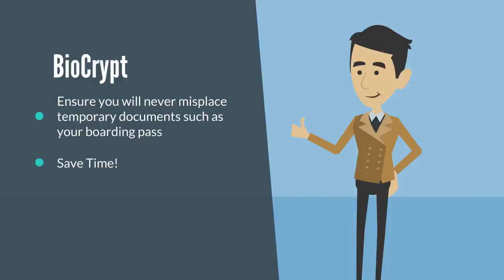BioCrypt Technologies Teaser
Imagine purchasing goods, transfering funds, verifying your identity, and even unlocking your front door with the wave of your hand! BioCrypt Technologies, Inc. is developing an implantable or wearable device utilizing RFID communication and biometric authentication for unparalleled convenience and security. BioCrypt aims to revolutionize payment processing, security, and identity verification through utilization of blockchain concepts and RFID.

BioCrypt will allow users to literally keep their assets on hand at all times! PGP encryption combined with biometric authentication via physical presence within the body or fingerprint scan provides superior security to any other asset storage system available. Authenticated BioCrypt chips will grant access to unique wallets facilitating transfer of BioCrypt tokens as well as multiple crypto and fiat currencies. BioCrypt transactions will be processed on our recently developed decentralized blockchain; BioChain.

Tokenized data stored on user’s BioCrypt chip can be utilized to verify identity among endless other applications. Users will be able to unlock their homes and vehicles with their unique radio frequency identifier. Voucher systems will be replaced by BioCrypt tokens allowing airline travel without keeping track of physical tickets.  We envision a world where keys and wallets are obsolete!